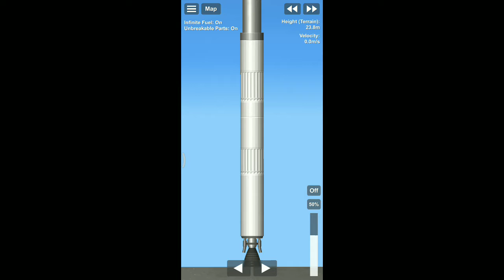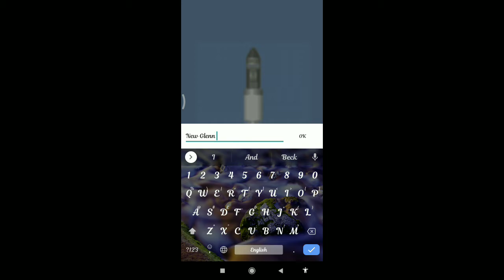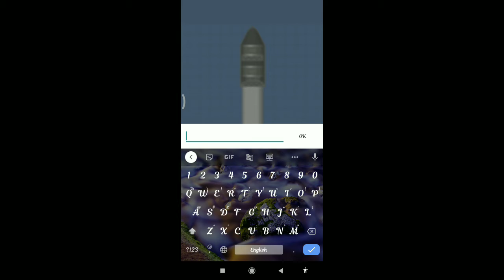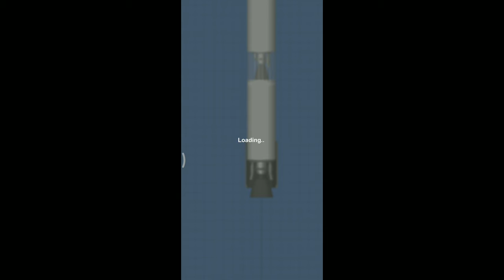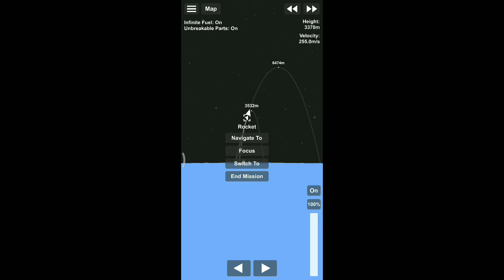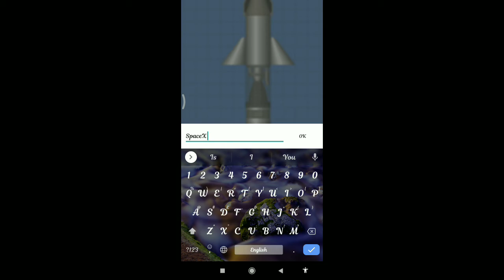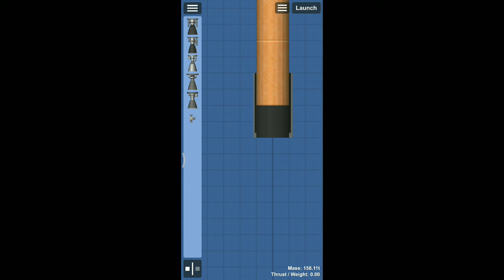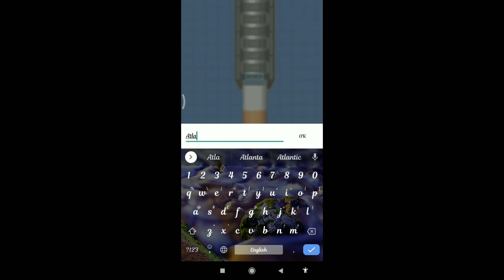I am the Elon Musk😎(SpaceX Rockets)|Perpendicularflight5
Hi, Now I have Rockets of spaceX 🤟😎
Please read rules and regulations before entering the main discord
It's free to join!